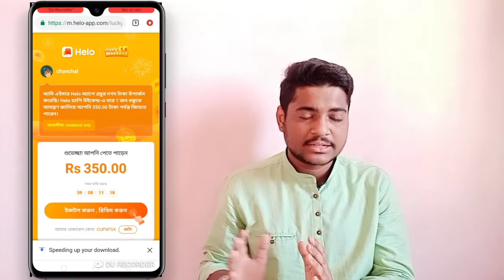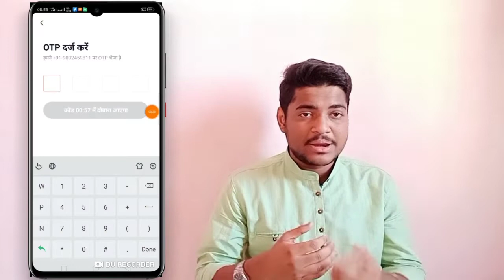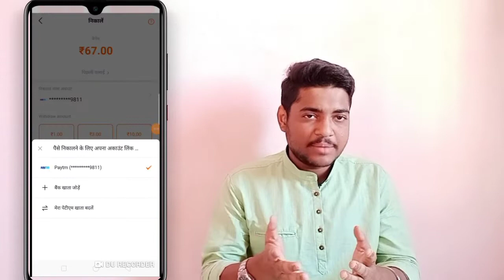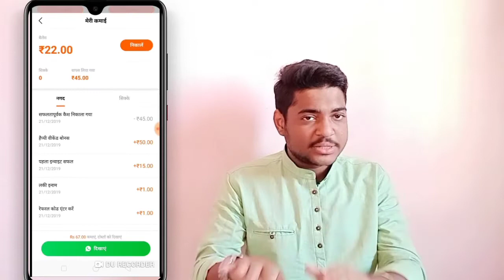😱😱 350rs. Paytm cash !! Instant redeem but offer very limited time.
Then use code :- DI8nQ
(and you get 51rs. In your bank instantly)